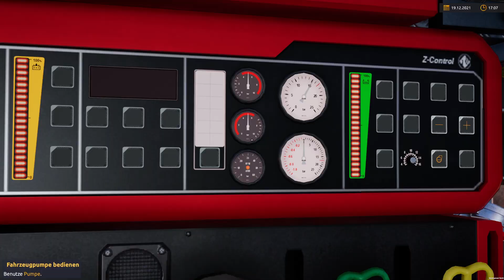Notruf 112 [97] Schaumparty auf der Autobahn | Notruf 112 - Die Feuerwehr Simulation 2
Notruf 112 - Die Feuerwehr-Simulation 2 ist die konsequente Weiterentwicklung des erfolgreichen ersten Teils, der jeden Feuerwehr-Fan die Arbeitsweise einer Berufsfeuerwehr erleben lässt.
Auch der zweite Teil wurde in Kooperation mit der Berufsfeuerwehr Mülheim und der Unterstützung unserer aktiven Notruf 112 Community entwickelt. Für die Unterstützung möchten wir uns bedanken und wollen auch in Zukunft euer Feedback einfließen lassen.

Du möchtest mich unterstützen? Dann hab' ich hier etwas für Dich

Mein Equipment:
Maus: Logitech G502 HERO High-Performance Gaming-Maus
Monitor: 2x ACER PREDATOR XB281HK 4K 28"
Tastatur: Logitech G910 Orion Spectrum mechanische Gaming-Tastatur
Headset: Corsair Virtuoso RGB Wireless SE High-Fidelity Gaming Headset
Studiomikrofon: Shure SM7B
Prozessor: Intel®CoreTM i9-9900KS 4.00 GHz
Arbeitsspeicher: 32 GB RAM
Grafikkarte: MSI GeForce RTX 2080 SUPER Gaming X Trio